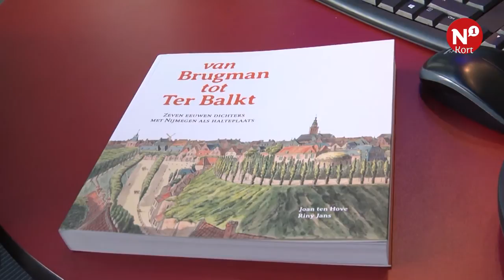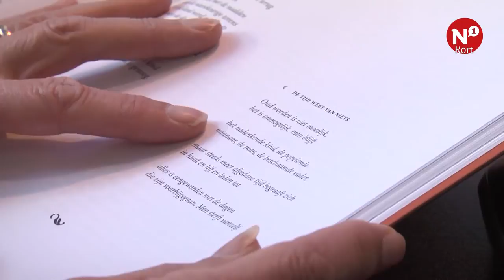N1 Kort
Dichtbundel met Nijmeegse poezie ++ Verdachten brand Jan Linders aangehouden ++ Kunstwerk 'Ankers in Zicht' geplaatst ++ Opbrengst plastic tassen Dekker van de Vegt naar goed doel